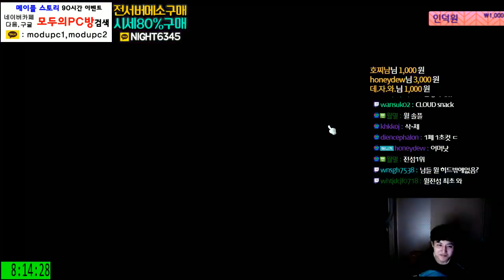[메이플스토리] 은월(만렙) " 윌 " 솔격 ( 체험판 ) 신스킬 " 스파이더 인미러 " 배우기 . [ 먼치 ]